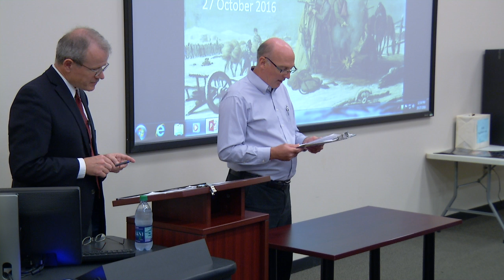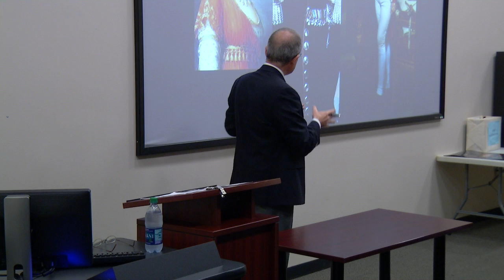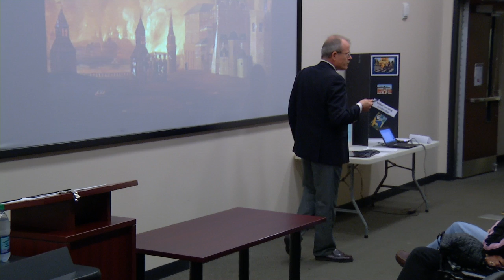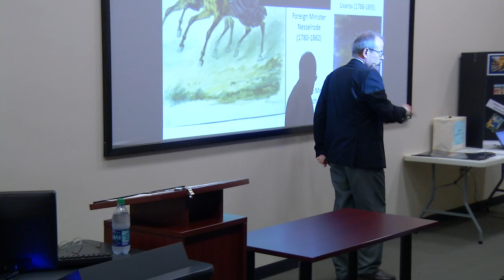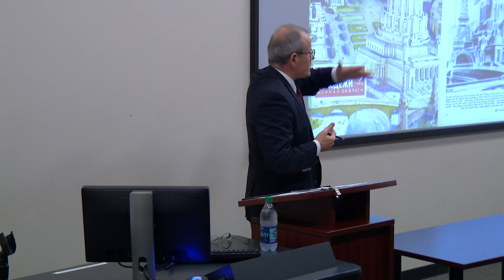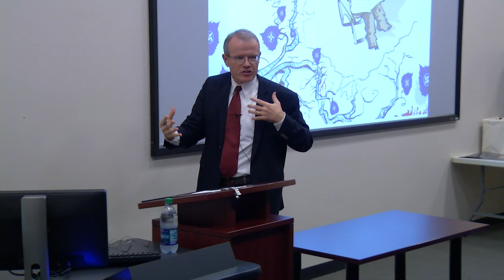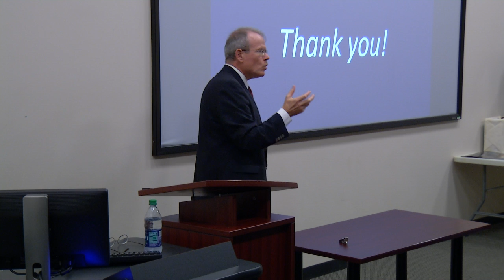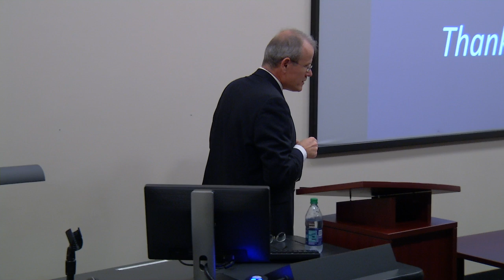Year of Russia - Victory Over Napoleon, Impact on Russian Worldview | Kennesaw State University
Speaker: Alexander M. Martin
Kennesaw Campus
Social Science